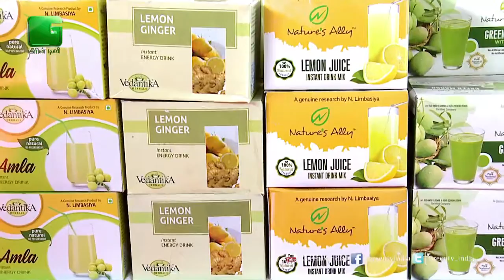Rahul Yadav From N.C.L.Agro Foods In KrishiUnnatiMela On Green TV